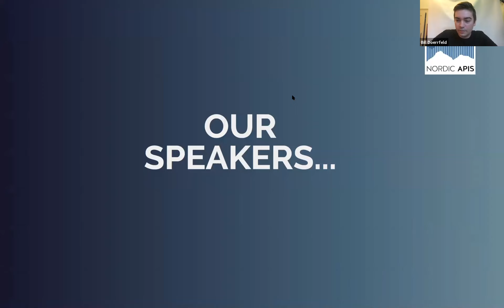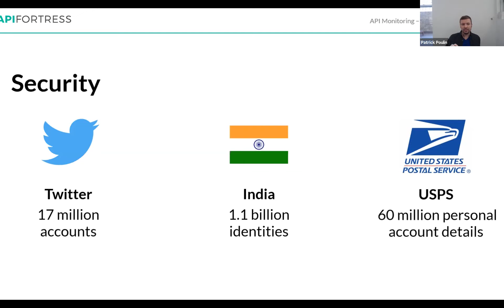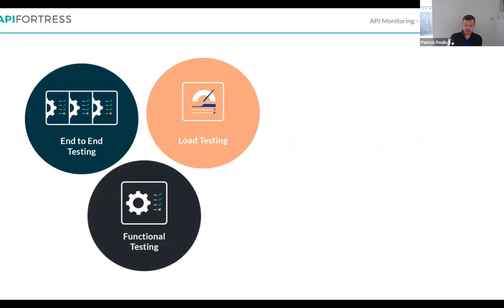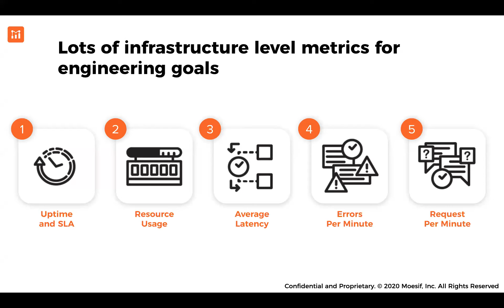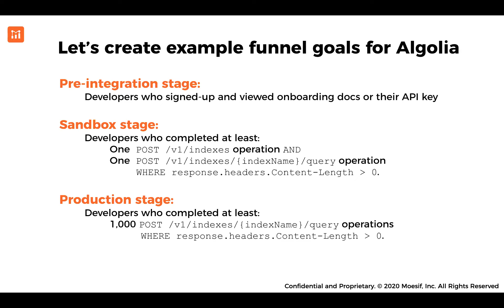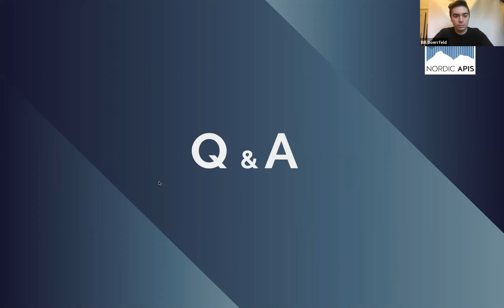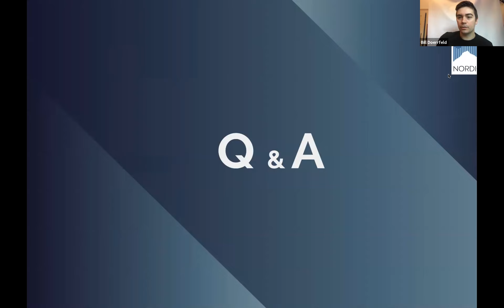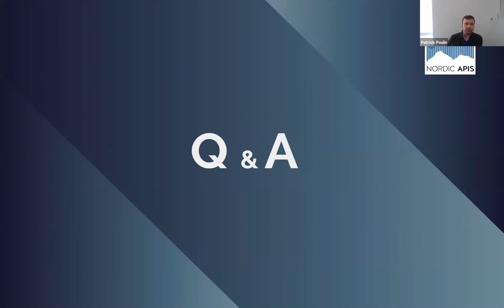LiveCast: API Monitoring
Our API Monitoring LiveCast brought in experts to discuss how API monitoring affects the bottom line. This hourlong webinar will feature two API monitoring and analytics specialists, Patrick Poulin, CEO of API Fortress, and Derric Gilling, CEO of Moesif.

Our speakers describe why functional uptime surpasses performance monitoring, how to avoid bugs, as well as key metrics to monitor to help gauge the business success of a developer program.

Featuring:

API Monitors: A False Sense of Security
PATRICK POULIN, API Fortress

API monitors that focus on uptime and performance have proven to be unreliable. Patrick Poulin, Co-Founder and CEO of API Fortress, explores examples of real companies failed by “false uptime” in this demo-focused LiveCast. See why the bugs were missed, how much the bugs cost, and how to avoid the bugs by monitoring for “functional uptime.”

What Does API Monitoring Mean for Product Managers?
DERRIC GILLING, Moesif

What are the other key metrics to monitor that are aligned to business goals rather than infrastructure uptime?